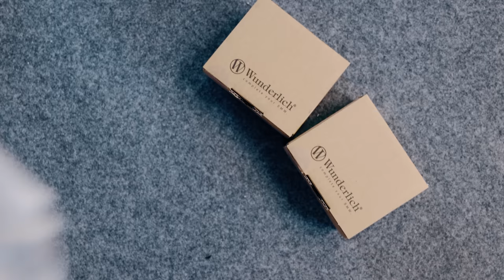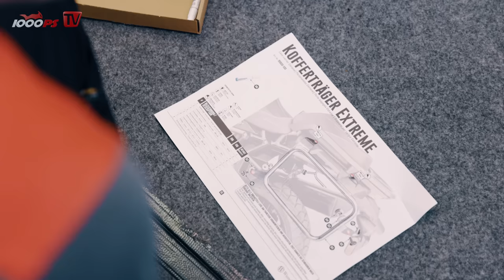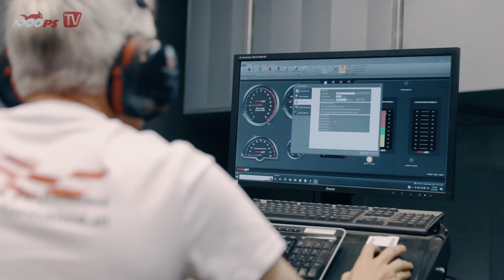Harley-Davidson Pan America TuneUp 2022 mit Wunderlich und Zard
Die Harley-Davidson Pan America 1250 ist unbestritten ein gelungener Erstwurf der Amerikaner im Segment der großen Reiseenduros, dennoch kann man gerade bei solchen Adventurebikes immer etwas verbessern oder individualisieren. Wunderlich wagt sich neuerdings mit der „Wunderlich Adventure“-Division auch an andere Marken außer BMW - den Anfang machen die Zubehör-Profis eben mit der Pan Am. Wir haben uns einige coole Teile gekrallt und lassen sie in diesem Video in unserem 1000PS-Racelab bei MB Bike Performance montieren. Zusätzlich bekommt die Harley auch noch einen neuen SlipOn-Auspuff von Zard spendiert. Hier geht´s zum Bericht über die neue „Wunderlich Adventure“-Division
►ZONE X IS HERE – Tobacco Free Nicotine Enjoyment (AT) (CH)
►PIRELLI - Von Rennstrecke bis Landstraße der Maßstab für Performance bei Motorradreifen
JETZT 1000PS YouTube Mitglied werden:
- 1000PS fördern und noch mehr Videos sicherstellen
Mach mit!